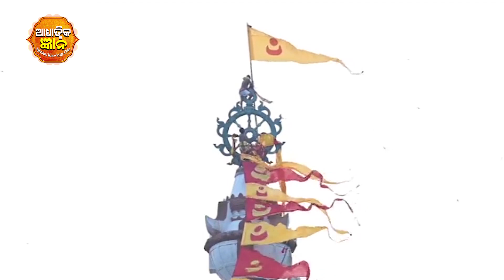ପତିତପାବନ ବାନାରେ ଚନ୍ଦ୍ରବିନ୍ଦୁର ଚିହ୍ନ କାହିଁକି ? Why Chandra Bindu In Patitapabana Bana | Jay Jagannath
*WARNING*
This content is Copyright to Spiritual Knowledge Odia. Legal action will be taken against those who violate the copyright!!!

Neelachanka Bana
Nilachanka Bana
Patita Pabana Baana
Patita Pabana Bana
Mahaprabhu Jagannath
Jagannath Mahaprabhu Katha
Jagannath Story In Odia
Mahaprabhu Prathana
Mahaprabhu Prarthana Odia
Jagannath Katha Odia
Jay Jagannath TV
Jay Jagannath
Jay Jagannath
Jai Jagannatha
PatitaPabana Baana
Patitapabana Bana
Patita Pabana Baana
Aau Kete Belaku
Great Bhikari Bala
Lord Jagannath
Puri
Odisha
चन्द्रबिन्दु
Chandrabindu
Devanagari
Bengali-Assamese
Gujarati
Odia
Telugu
Javanese
Bindu and Chandrabindu
Chandrabindoo
Chandrabindu
Chandrabindu is a diacritic sign with the form of a dot inside the lower half of a circle. It is used in the Devanagari, Bengali-Assamese, Gujarati, Odia, Telugu, Javanese and other scripts. It usually means that the previous vowel is nasalized
Patitapabana Bana Aau Kete Belaku
Story Behind Patita Pabana Bana
Patitapabana Bana Oriya Jagannath Bhajan
Changing Of Holy Patitapaban Bana Of Puri Srimandir
Puri Sri Jagannath temple’s glorious flag
Great Nilachakra
Stunning flag changing ritualism of Odisha
Puri famous Sree Jagannath temple
The Story Behind Nilachakra Bana
Jagannath Mandir In Puri
Jagannath Culture Experts
'Chunara Seba' Of Srimandir
Young Chunara servitor elated after Training in Puri
Flag changing ritual In Puri Jagannath temple
Flag Changing Ceremony @ Jagannath Puri
SRI JAGANNATH TEMPLE FLAG CHANGING
PURI TEMPLE FLAG CHANGING
Jay Jagannath Daru Darshan
Nabakalebara of lord jagannath
How Jagannath story Darubramha
What is the nature of Lord Brahma?
God's Own People, is a documentary
New Odia Mahaprabhu Jagannath Bhajan
Lord Jagannath's Secret 'Brahma Paribartan'
Hay Darubrahma A Jiban Sricharane Kali Samarpan
Darubrahma (ଦାରୁବ୍ରହ୍ମ)
Oriya Devotional
Shree Jagannath
Epic Story
New jagannath bhajan
Surya Narayan Ratha Sharma
Pandit SuryaNarayan RathSharma
Jagannath Puri Dham 2023
Jagannath Darshan Puri
Jagannath Dham Puri
Unravelling the Mystery of Nabakalebara by Jagannath
Brahma Parivartan Fiasco
Jagannath brahma paribartan video
Jagannath bramha story